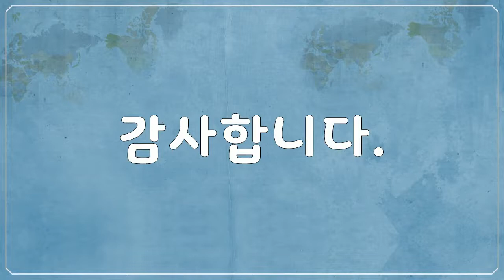칸쿤, Cancun, Mexico, 해안가 풍경, 해변, 배, 물속, Coastal scenery, beach, boat, underwater